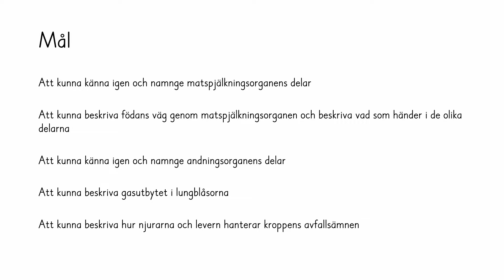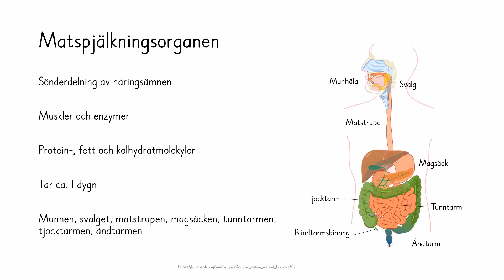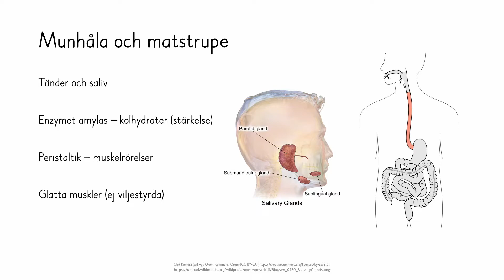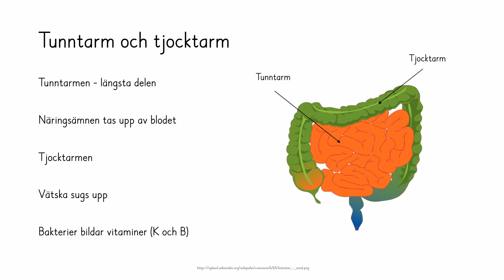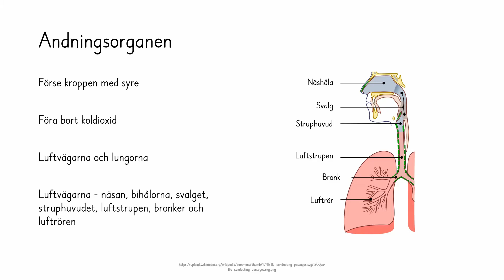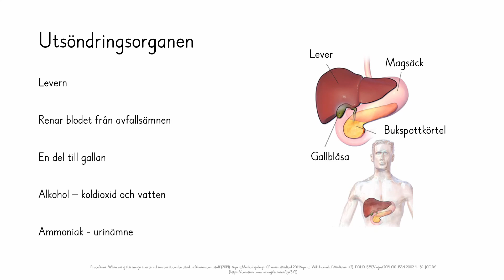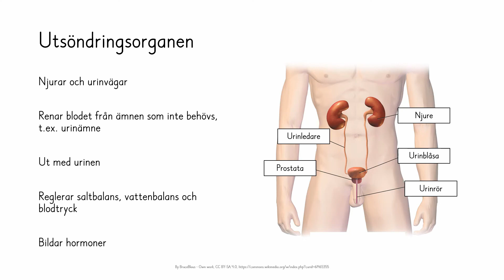Nk 1 Hälsa 1